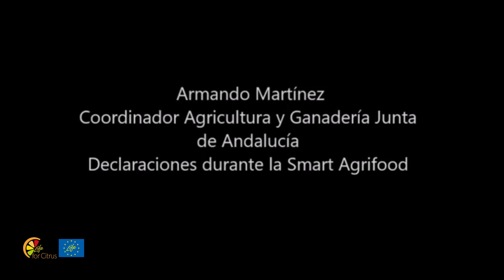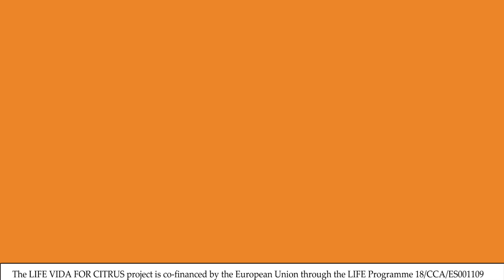Declaraciones de Armando Martínez en la Smart Agrifood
Declaraciones del Coordinador de Agricultura y Ganadería de la Junta de Andalucía, Armando Martínez, durante la Smart Agrifood Summit

LIFE VIDA FOR CITRUS
This project has received fundin from the European Union´s LiFE programme under gran agreement No LIFE18/CCA/ES/001109